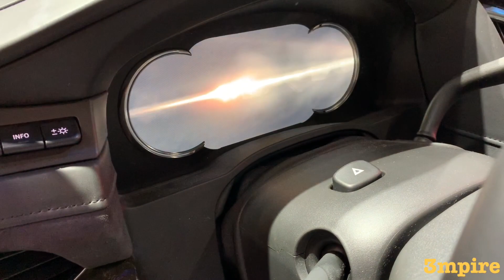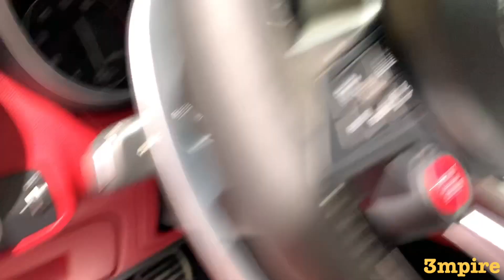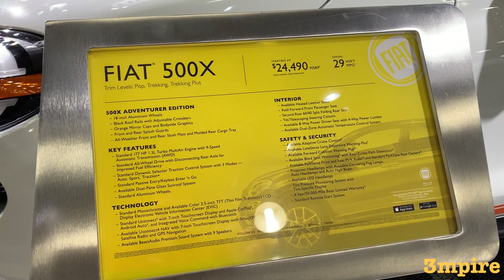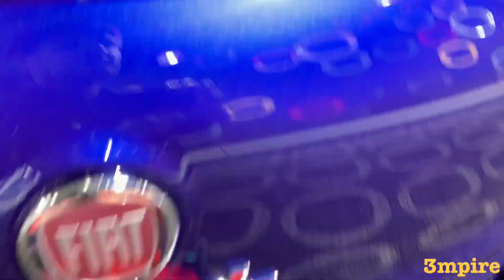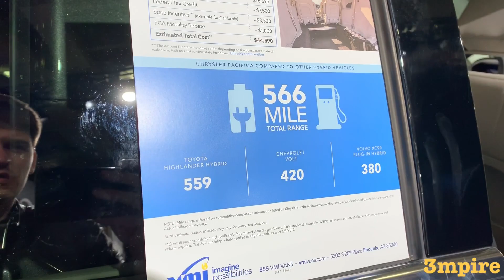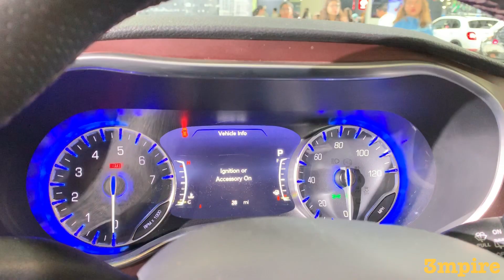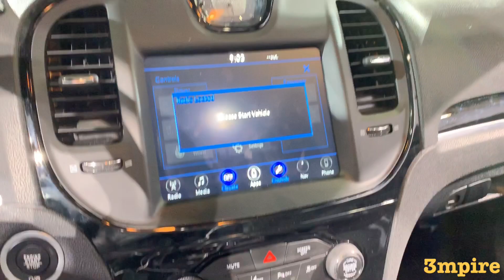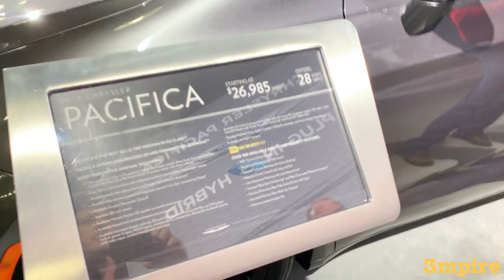АВТОШОУ 2019 Кадиллак бьюик альфа-ромео мазератти фиат Крайслер